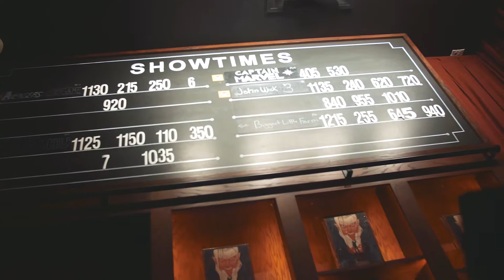bScene presented by Cap City BFF and soulciti.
The Capital City Black Film Festival and soulciti are proud to present monthly community movie screenings in Austin, Texas that depict the African American experience on the big screen.

Previous screenings have featured both classics and new releases such as Boys In The Hood, Black Panther, Fences, Hidden Figures, I Am Not Your Negro, Boomerang, All Eyez On Me, Girls Trip, Proud Mary,  Roman J. Israel, Esq and many more.